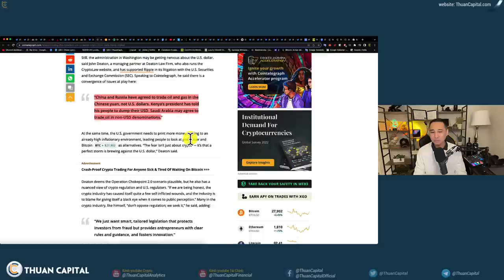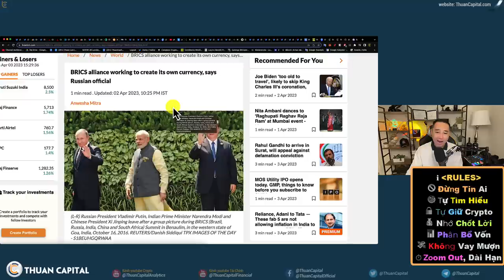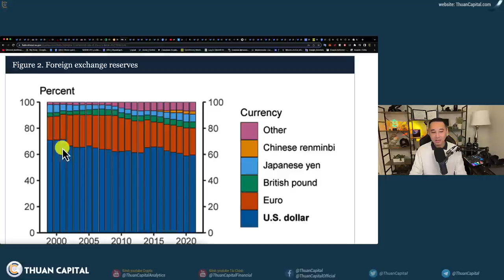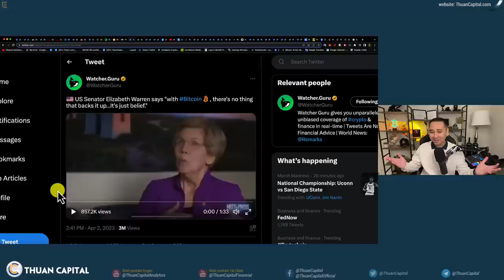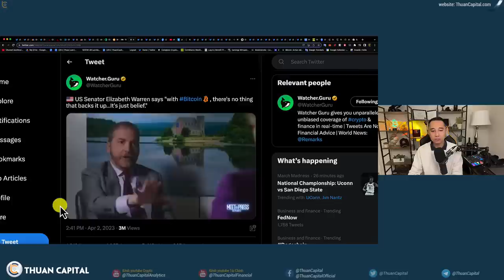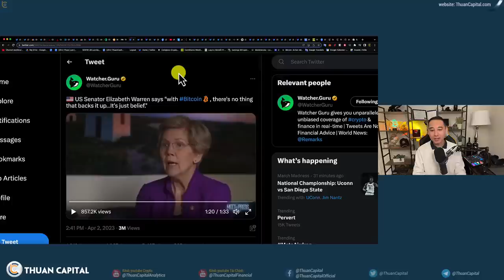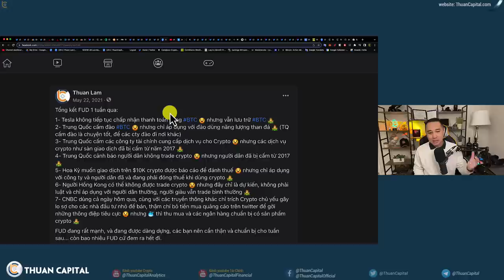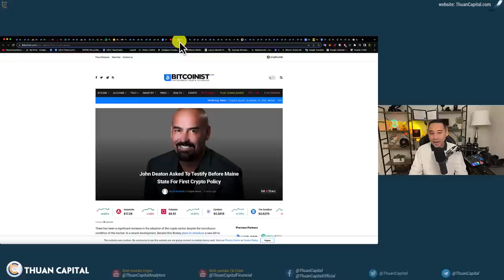1570 (Part 2) Chính Phủ Hoa Kỳ Đàn Áp Crytpo? Đối Thủ Của USD Chính Là Fed Và Bộ Tài Chính Hoa Kỳ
⏱️ TIMESTAMPS
00:00 - Phân tích: lý do chính phủ Hoa Kỳ chống đối crypto
04:40 - Đồng Đô la chưa thể bị thay thế
06:14 - Đối thủ của U.S. dollar chính là Fed và Bộ tài chính Hoa Kỳ
12:55 - Nghị sĩ với dự luật L.D. 990 thiện cảm với crypto